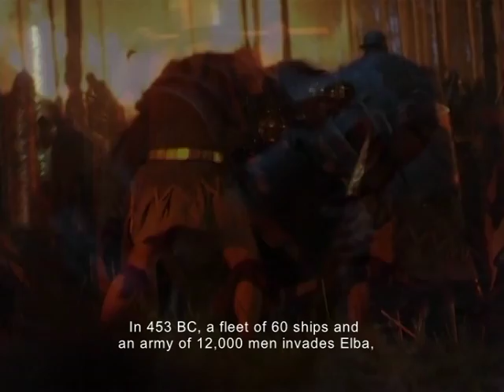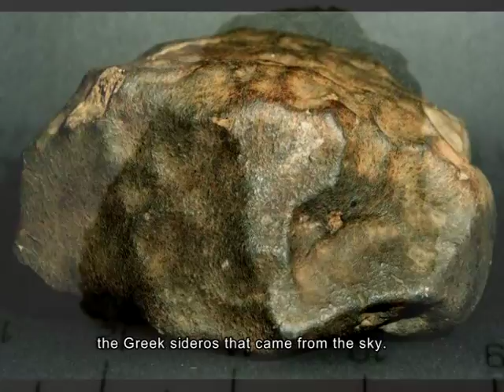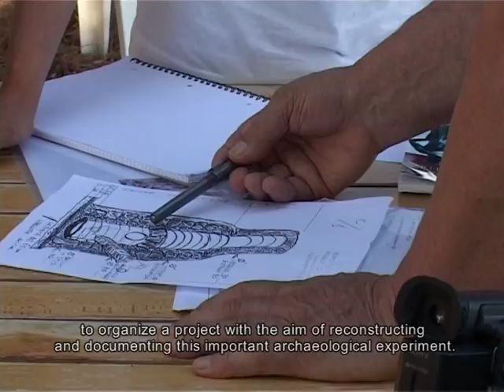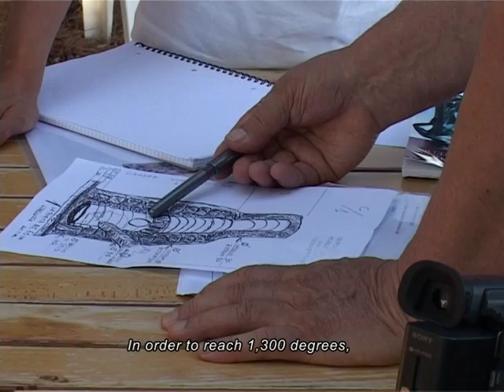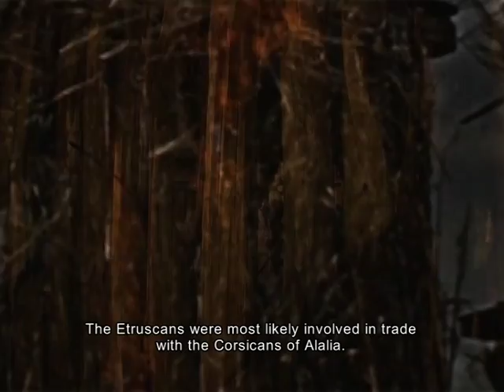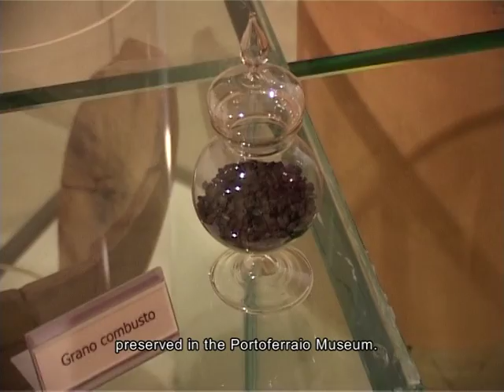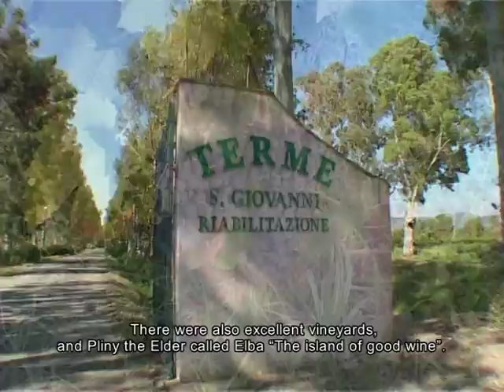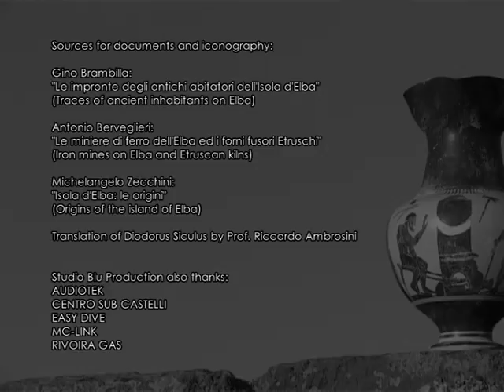Documentario I SIGNORI DEL FERRO (The lords of iron) - 2004 - full version - ita/eng sub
I SIGNORI DEL FERRO
Un documentario di Massimo D'Alessandro e Nicoletta Retico
Produzione STUDIO BLU PRODUCTION

Selezioni uficiali:
- 16a Rassegna Internazionale del Cinema Archeologico di Rovereto - 2005
- “Vedere l’archeologia” – X Rassegna di film archeologici – Pesaro – 2005

453 a. C.: una flotta di 60 navi invadono l'Elba, la mettono a ferro e fuoco, distruggono gli abitati di Monte Castello e di Castiglione S. Martino. Li guida il generale siracusano Apelles che, dopo
aver travolto le coste dell'Etruria e la Corsica, raggiunge il suo bersaglio più ambizioso: quell'isola ricca di metalli che fa degli Etruschi una delle prime potenze industriali della storia. E' l'inizio della parabola discendente del periodo più luminoso e potente della civiltà Etrusca; quel periodo legato al metallo più importante della storia antica. Ancor più del rame, dell'argento e dell'oro; un metallo ormai indispensabile per forgiare utensili e, soprattutto, armi, in un mondo perennemente in lotta. Quel periodo che li consacrerà per sempre in tutto il mondo antico come... "I SIGNORI DEL FERRO"

Riprese video: Marco Campolungo
Narratore: Claudio Capone
Musiche: Edizioni Flipper Music
Produttore esecutivo: Maria Teresa Pilloni
Montaggio e regia: Massimo D'Alessandro
Formato DV 4:3
Durata: 42 minuti